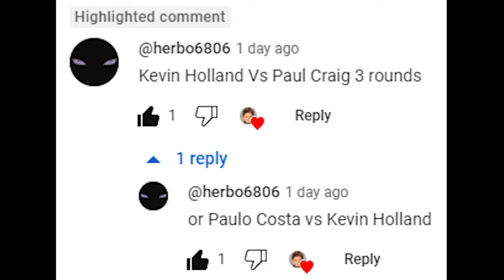Paulo Costa Vs. Kevin Holland : UFC 4 Gameplay (Legendary Difficulty) (AI Vs AI) (PS5)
Here Are The Rules For This Fight :

5 Round Fight
Real Clock Time
Legendary AI
CPU VS CPU
MMA Rules